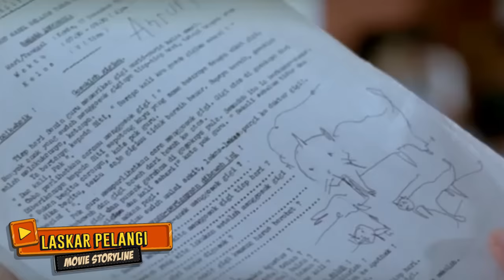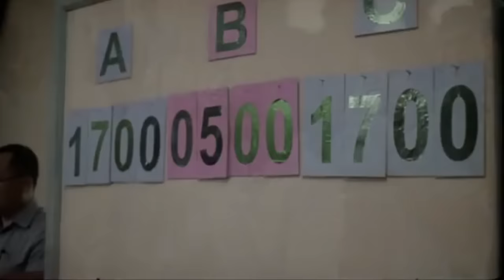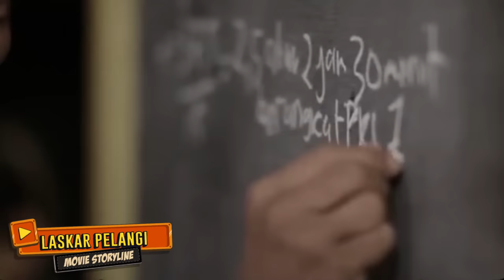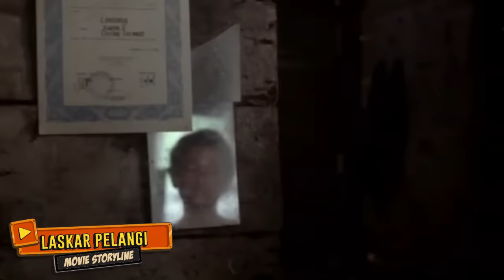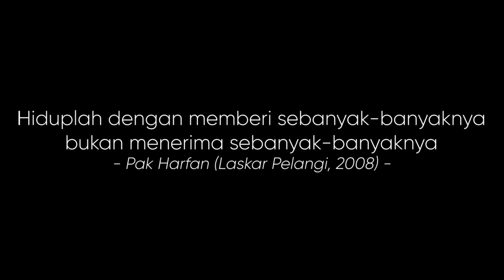Orang Miskin Berhak Mendapatkan Pendidikan - Alur Cerita Film Laskar Pelangi (2008)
Laskar Pelangi adalah sebuah film yang punya banyak hikmah, salah satu tontonan cerdas di tahun 2000-an. Kalo belum pernah nonton, tonton langsung filmnya, biar kerasa feel dari film ini.